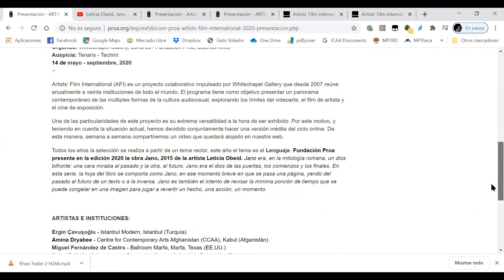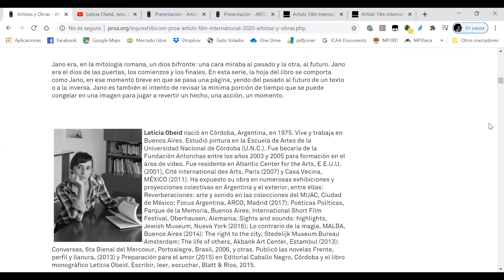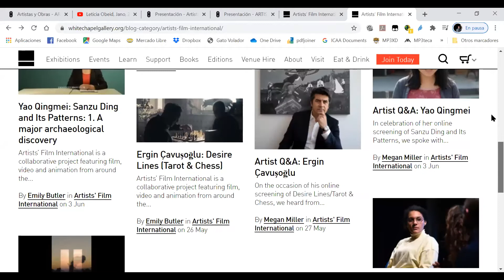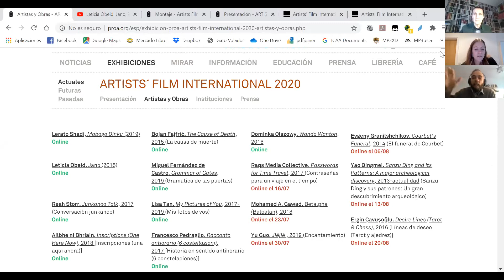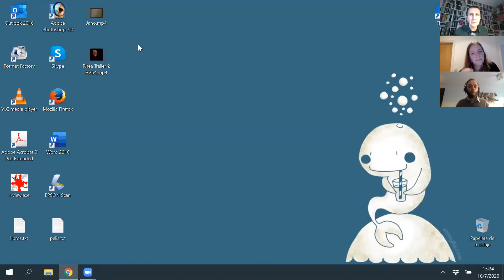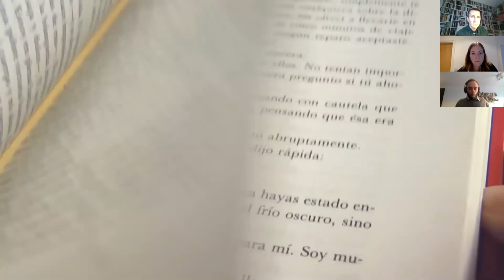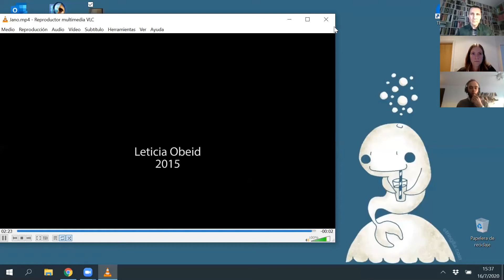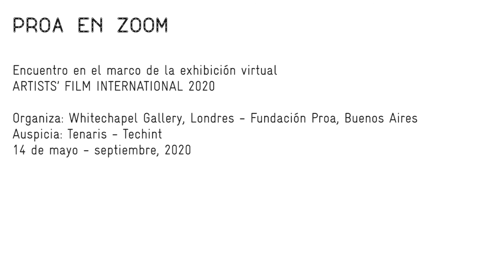Whitechapel Gallery en diálogo con Fundación Proa. Artists' Film International 2020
La curadora británica Emily Butler, encargada de la organización global de la exhibición de videoarte Artists’ Film International, conversa con Rodrigo Alonso en un encuentro gratuito con traducción simultánea por Zoom.

Ambos curadores comparten sus visiones sobre el videoarte en la escena actual y sobre las obras de los artistas seleccionados para esta nueva edición bajo la temática “lenguaje”. En esta ocasión Rodrigo y Emily intercambian experiencias sobre una de las particularidades de este proyecto: su extrema versatilidad a la hora de ser exhibido y cómo se decide conjuntamente hacer una versión inédita del ciclo online en un contexto de aislamiento.

La conversación se centra en torno a los orígenes del AFI, la escena artística contemporánea, particularmente en la inglesa, y cómo hicieron las distintas instituciones para trasladarse a la virtualidad: ¿Cómo se selecciona a las instituciones participantes? ¿Por qué algunos artistas no accedieron a la publicación online de sus obras? ¿Qué galerías se interesan en la imagen en movimiento? ¿Quién y cómo decide el tema rector de cada año, en este caso el “lenguaje”? ¿Lo repetirían? Estas son algunas de las preguntas que los curadores se debaten y responden.

Artists’ Film International (AFI) es un proyecto colaborativo impulsado por Whitechapel Gallery que desde 2007 reúne anualmente veinte instituciones de todo el mundo para presentar un panorama contemporáneo de la cultura audiovisual, explorando los límites del videoarte, el film de artista y el cine de exposición. Este año el ciclo es online y cada semana compartimos un video y un artista que queda alojado en nuestra web.